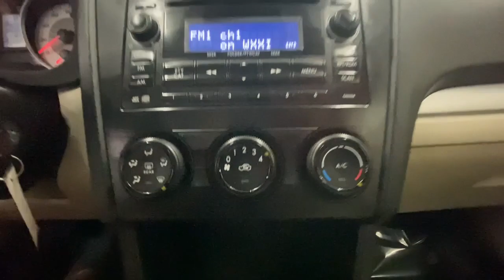2014 Subaru Impreza Rochester, Victor, Pittsford, Webster, Spencerport, NY VT45221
Crystal Black Silica Used 2014 Subaru Impreza 2.0i available in Rochester, New York at Auction Direct USA Rochester. Servicing the Victor, Pittsford, Webster, Spencerport, NY area.

New Brakes! AWD! Bluetooth, Remote Keyless Entry, Steering Wheel Mounted Audio Controls, USB Port, Alloy Wheels. This vehicle has a clean, one-owner CARFAX history report.